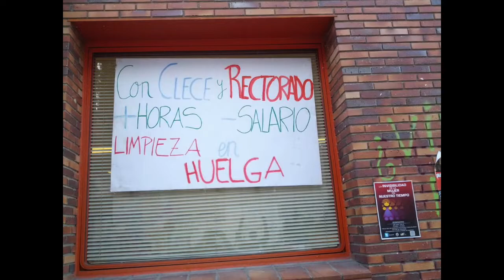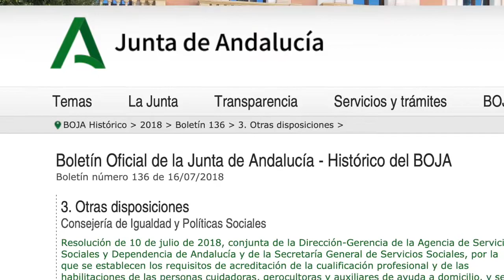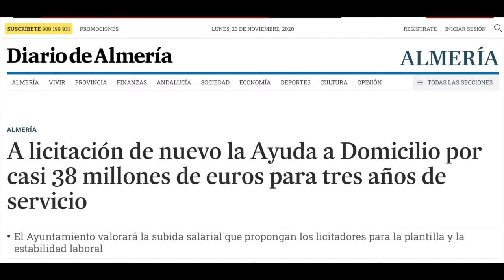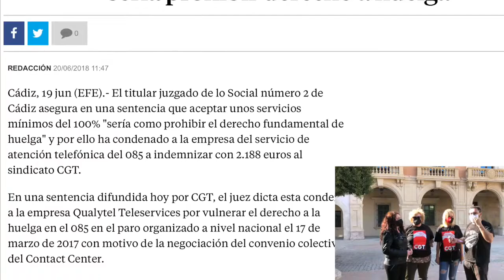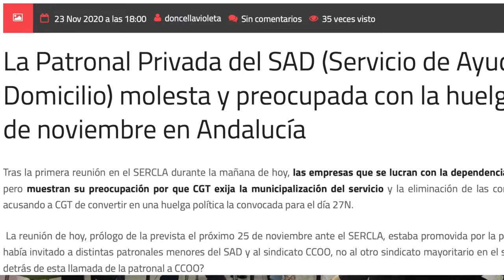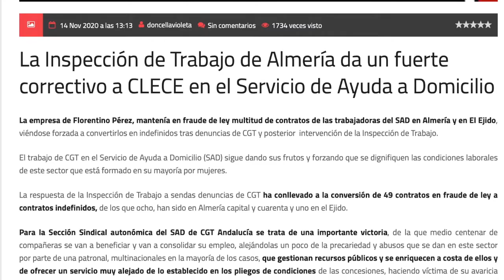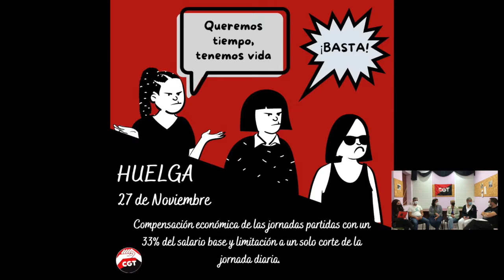Onda Barricada 95: 27N HUELGA DEL SAD. CUIDEMOS A LAS QUE CUIDAN.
El próximo 27 de Noviembre, las trabajadoras del Servicio de Ayuda a Domicilio en Andalucía están llamadas a la huelga por CGT Andalucía, Ceuta y Melilla. La cuestión es bien clara, y podréis verlo en el programa especial que hemos sacado. Hablamos de trabajadoras precarizadas, en su mayor parte son mujeres, con problemas no solo en el trabajo diario, sino con los que se tienen que llevar a casa gracias a la inestimable ayuda de las empresas que no cesan de presionarlas y de incumplir normativas.

Este 27 se movilizan por puntos muy claros y están dispuestas a seguir adelante, incluso aunque las empresas pretendan imponer un irregular, por no llamarlo de otra forma, 100% de servicios mínimos. Son valientes que están ahí para mejorar sus condiciones laborales. Lamentablemente esta situación de precariedad viene no solo por la intervención de grandes empresas que copan las privatizaciones, sino que son los propios ayuntamientos los que, a través de licitaciones, colaboran de forma inestimable para que la situación no mejore, dejando manga ancha a empresarios y empresarias sin escrúpulos para que se enriquezcan.

Desde Onda Barricada nos hacemos la siguiente reflexión. Si son ellas las que cuidan a personas dependientes y que son parte importante de esta sociedad, por qué se las abandona como trabajadoras y se permite que esto ocurra por parte de las Administraciones que debieran velar por el cumplimiento de la Ley de la Dependencia, y con o sin ley, por el bienestar de toda la ciudadanía. ¿Por qué no se cuida a las que cuidan?